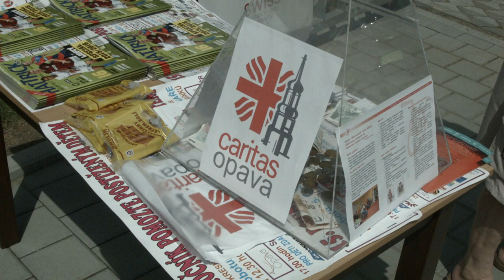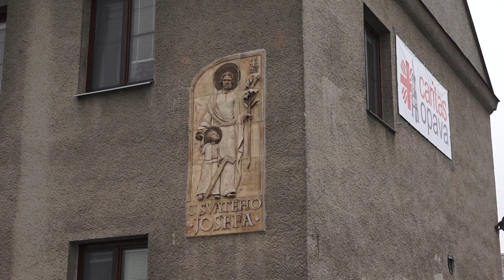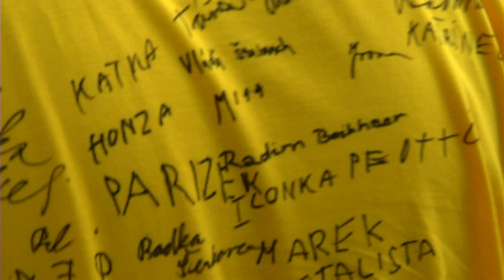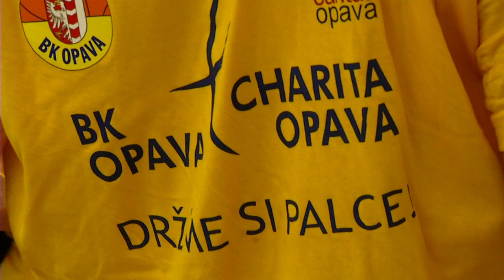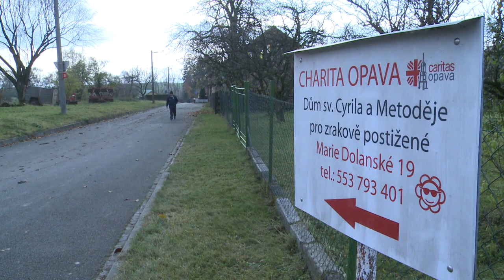Opavská inspirace - krátký film o Charitě Opava